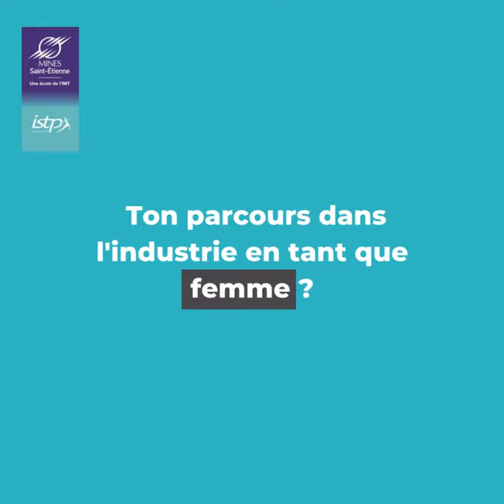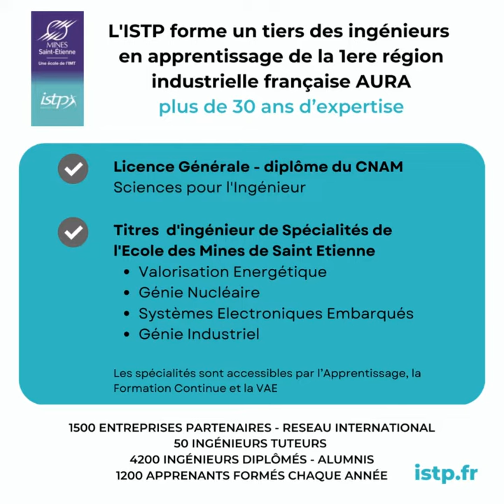𝐏𝐀𝐑𝐂𝐎𝐔𝐑𝐒 𝐃’𝐄𝐋𝐄𝐕𝐄 // 𝐀𝐩𝐫è𝐬 2 ans en 𝐃𝐔𝐓 Mesures Physiques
📹 Retrouvez le portrait de Sarah, élève ingénieure en alternance en 3ème année à l’ISTP en filière Génie Industriel pour préparer un diplôme de spécialité de l'Ecole des Mines de Saint Etienne
Dans cette vidéo, Sarah nous raconte son parcours avant et pendant l’ISTP en alliant alternance et industrie.
Alors si toi aussi tu souhaites intégrer une formation en apprentissage dans l’industrie, rejoins-nous !